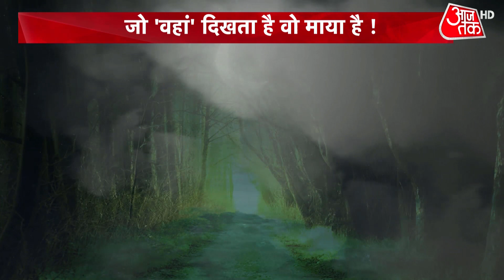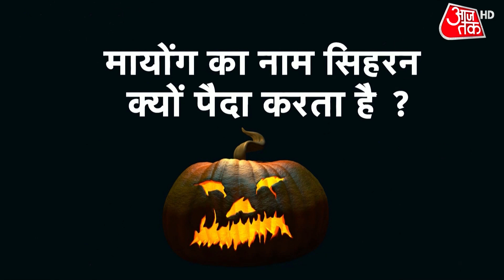सावधान! यहां कदम कदम पर माया है! | Sweta Singh | Adbhut Avishvasniya Akalpniya | Aajtak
वैसे तो देश और दुनिया में जादू और टोने से जुड़ी गतिविधियों पर बैन हैं, बावजूद इसके देश के कई हिस्सों में आज भी तंत्र-मंत्र (Black Magic), टोटके व टोने से जुड़ी कई एक्टिविटीज होती हैं. हालांकि कुछ लोग ही इस इसपर विश्वास रखते हैं और छुप-छुपाकर तंत्र-मंत्र करते हैं या फिर इसमें शामिल होते हैं. आज हम आपको देश की ऐसी जगह दिखाते हैं जो काला जादू (Black Magic) के लिए फेमस है.
Although there is a ban on activities related to magic and sorcery in the country and the world, yet in many parts of the country many activities related to black magic, tricks and sorcery take place. However, only a few people believe in this and do tantra-mantra secretly or get involved in it. Today we show you such a place in the country which is famous for black magic.